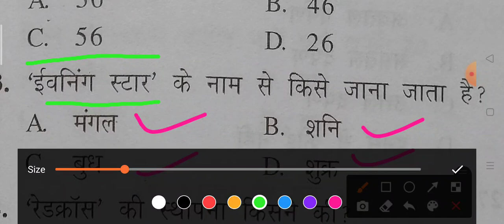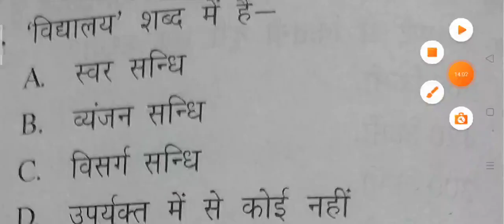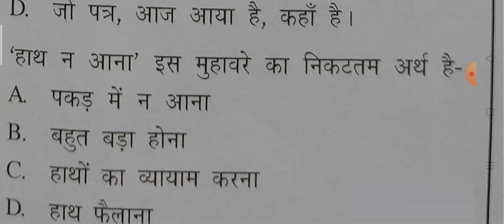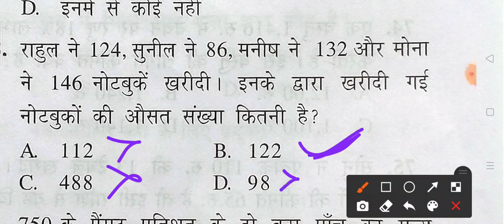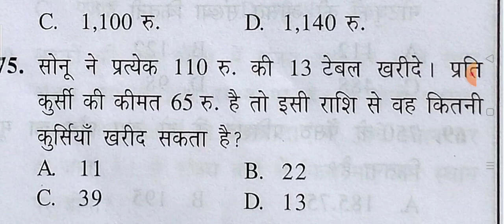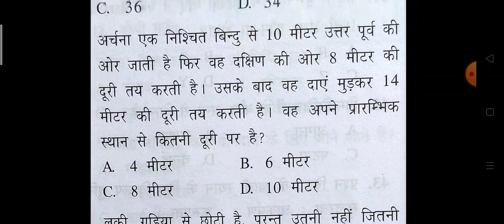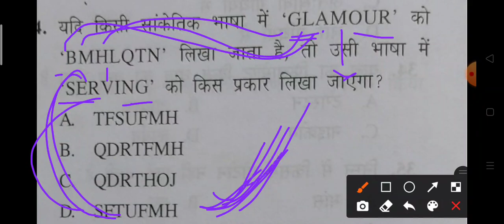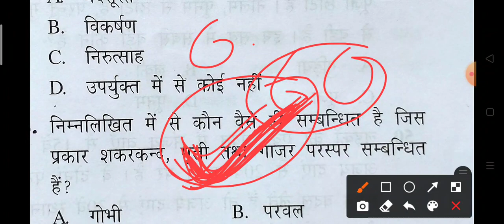TSR Exam Live Test , Tripura Police TSR 60 Question Live Test चल रहा है , Tsr Exam Live 60 टेस्ट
TSR Exam Live Test ,
Tripura Police TSR 60 Question Live Test चल रहा है ,
Tsr Exam  Live 60 टेस्ट